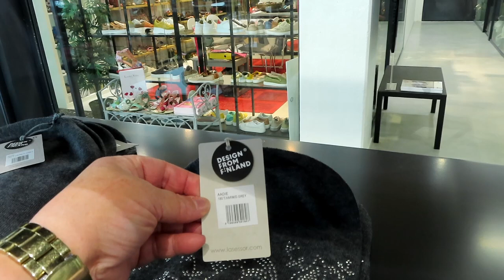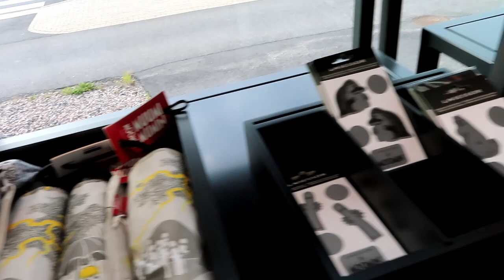Самые модные головные уборы Осень - Зима в Финляндии. шопинг Утепляемся стильно Lasessor Как выбрать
Модные шапки в Финляндии, Lasessor

Примерки,,, какую шапку выбрать??? Финляндия,

www,lasessor,com